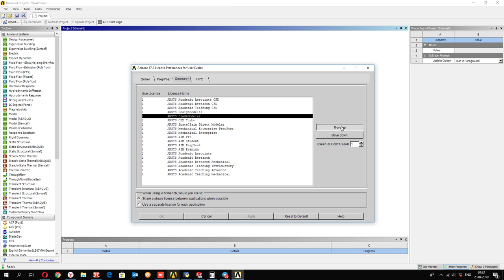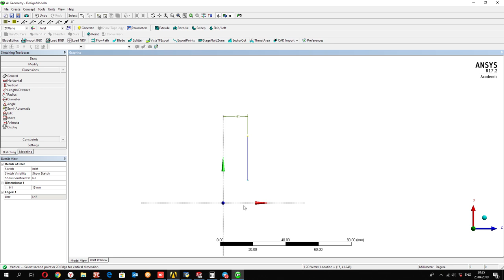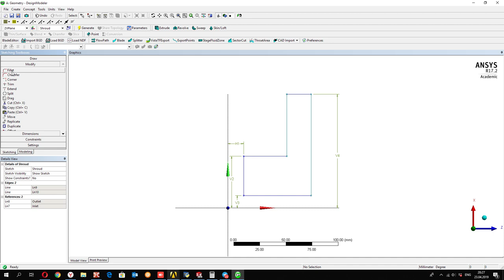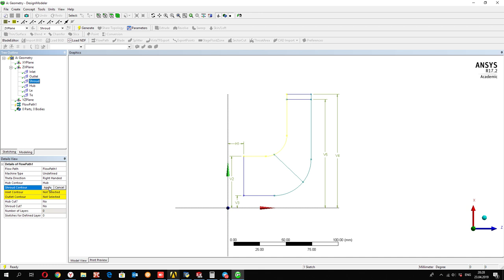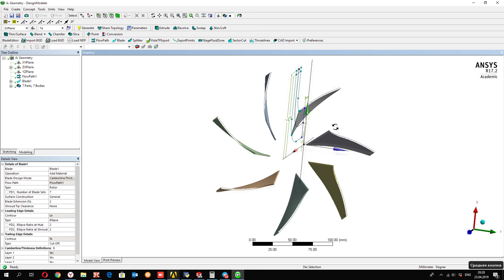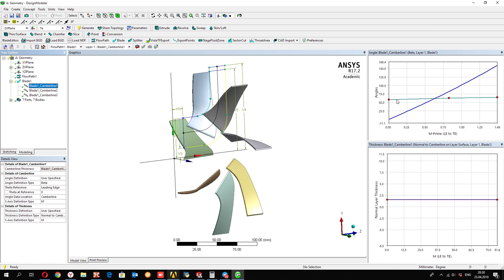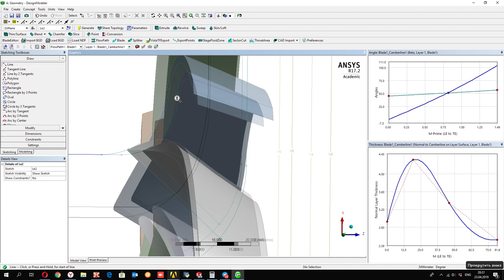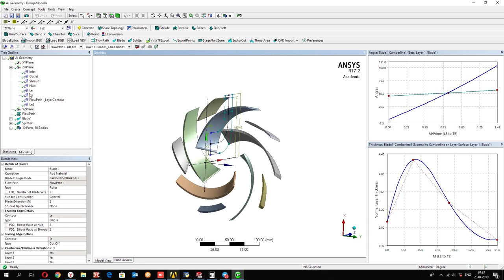ANSYS DesignModeler tutorial | Design of Centrifugal impeller with splitter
In this video tutorial you will see, how to make of centrifugal impeller with splitter in ANSYS Design Modeler in Blade module.